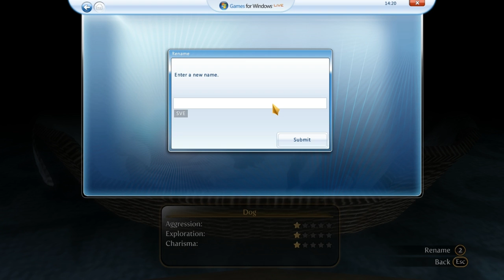Montage - Fable 3 #2 (Swedish)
PERSONER MED I VIDEON (YOUTUBE KANALER):
Marcus (STAMSITE)
Jacob

SPEL:
Fable 3